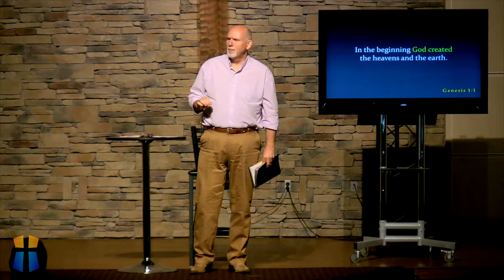THE GOD I WISH YOU KNEW PT 4 - GOD LOVES US AS WE ARE JD Davis 2016_0724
July 24, 2016   JD Davis, Sermon

THE GOD I WISH YOU KNEW  PT 4 -  GOD LOVES US AS WE ARE